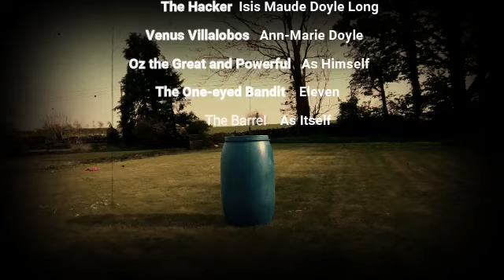Bar-rel Be Blood